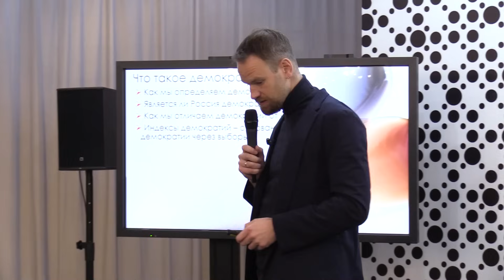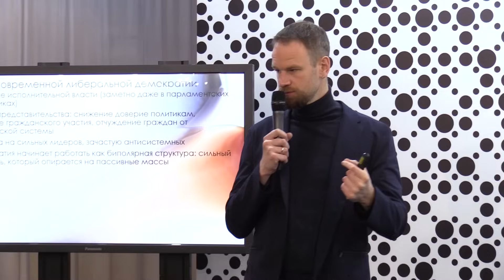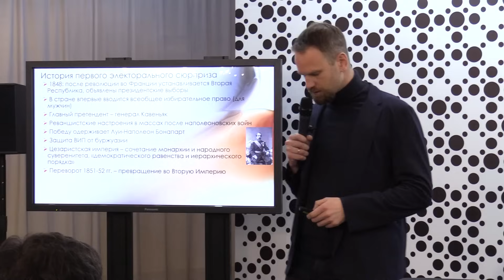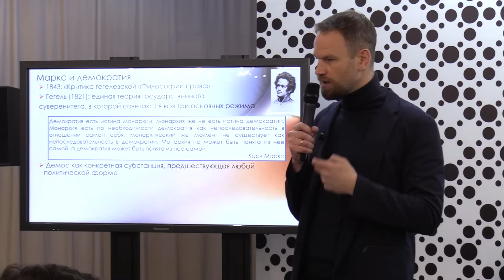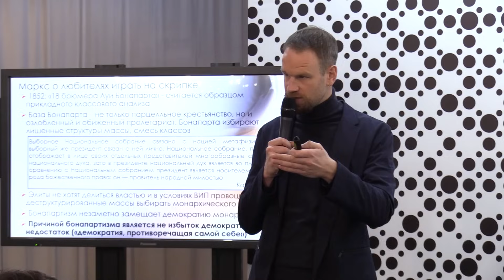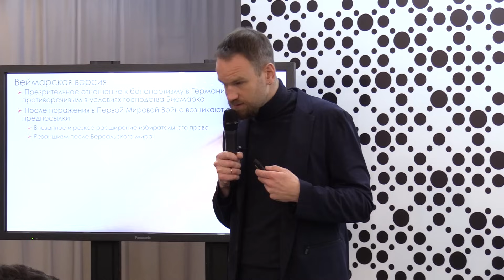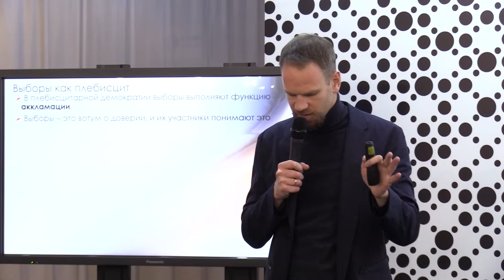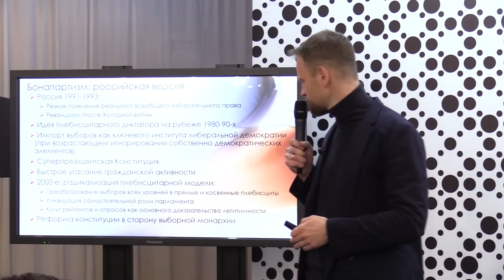Григорий Юдин. Карл Маркс, Макс Вебер и устройство бонапартизма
Современные государства интересным образом сочетают в себе черты демократии и монархии. Президент обладает огромными полномочиями, а народ только голосует и ограничивается тем, что обеспечивает лидеру легитимность. Основы такой системы были заложены в середине XIX века первым французским президентом Луи-Наполеоном Бонапартом, который назвал свой режим «монархией с опорой на массы». Перспективность такого подхода быстро осознали политические мыслители. В этой лекции мы поговорили о реакции Карла Маркса и Макса Вебера. Если Маркс видел в бонапартизме фундаментальную угрозу для демократии, то Вебер предложил проект «плебисцитарной демократии», который должен был обеспечивать демократическую поддержку для сильного и ответственного лидера. Мы выясним, в какой степени идеи Маркса и Вебера продолжают определять современную политику, почему бонапартизм вновь входит в моду и какие препятствия встанут у него на пути.

Григорий Юдин – кандидат философских наук, профессор Московской высшей школы социальных и экономических наук.

Видео: Александр Поляков/Президентский центр Б.Н. Ельцина

22 ноября 2021 г.